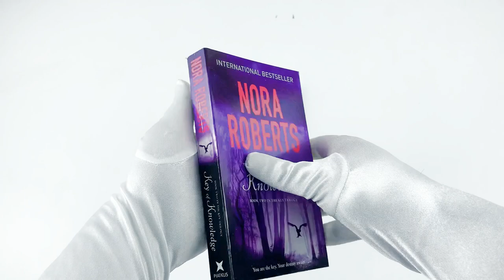Key Trilogy Series 3 Books Collection Set By Nora Roberts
Description:

The pleasure of your company is desired for cocktails and conversation. 8pm, 4th September. Warrior's Peak. You are the Key. The lock awaits.When Malory Price is issued with the above invitation she is naturally suspicious, especially as Warrior's Peak is a local mansion house straight out of a Hollywood horror movie. But with her overdraft at crisis limit and on the verge of losing her job at a local art gallery, she has little to lose by attending the event.But Malory is about to get more than she bargained for. At Warrior's Peak she finds that she and two other women are the only guests of their mysterious hosts.

Key Of Knowledge:
You are the Key. The lock awaits. Librarian Dana Steele has always considered herself to be an enlightened woman but her recent experiences at Warrior's Peak have required much more of her than just an open-mind. Along with Malory Price and Zoe McCourt she has had to take a huge leap of faith and believe in the ancient mythic story she has been told.It is a tale of a young Celtic god who fell for a human girl and of their three daughters, demi-goddesses all.

Key Of Valour:
'Do you believe in magic?' When Zoe McCourt was sixteen she had been dazzled by the handsome and wealthy James Marshall. He had taken her innocence and left her to bring up their child alone.Now, after ten years of struggle, Zoe's life is finally coming together. Her son, Simon, is her pride and joy, and she is about to venture into business with her new-found friends Malory and Dana. There is even a hint of romance on the horizon, in the very sexy form of Bradley Charles Vane IV.